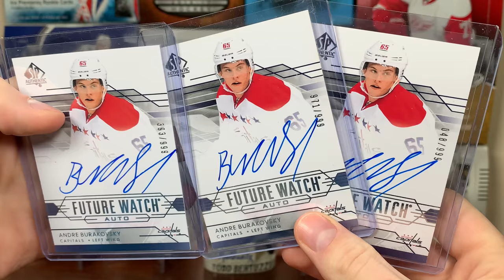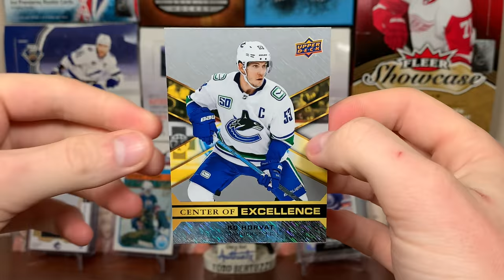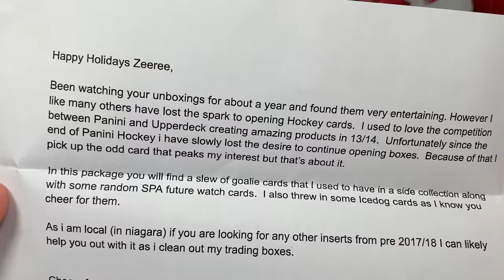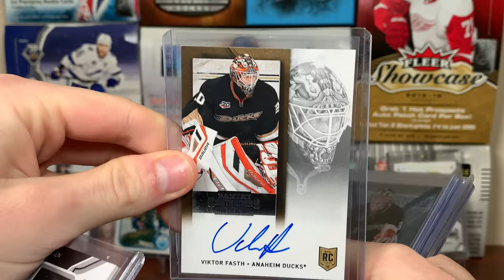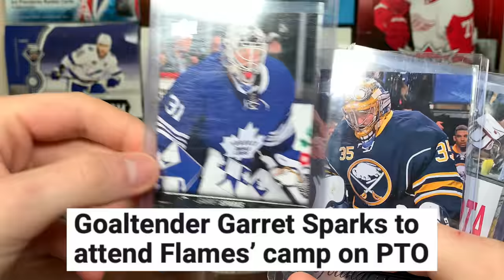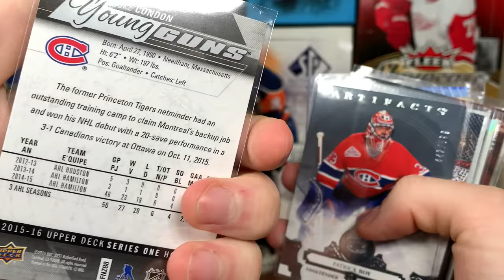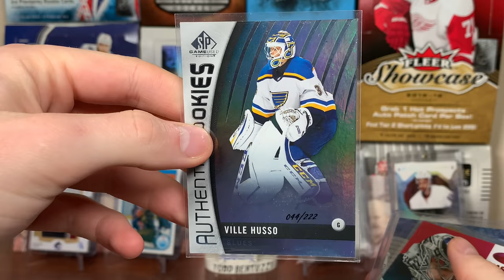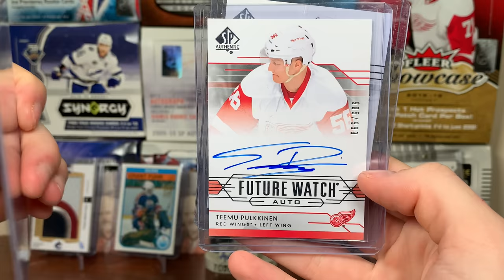This WILD package didn't want to end!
Here is mail #40.

zeeree
Canada